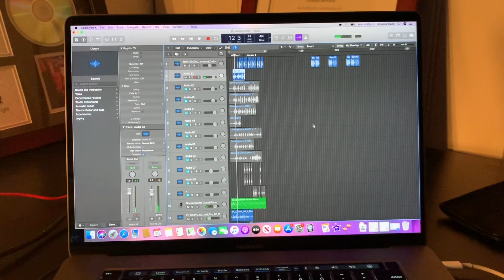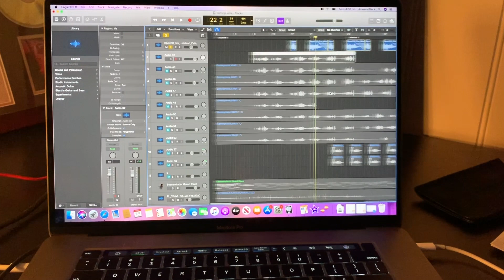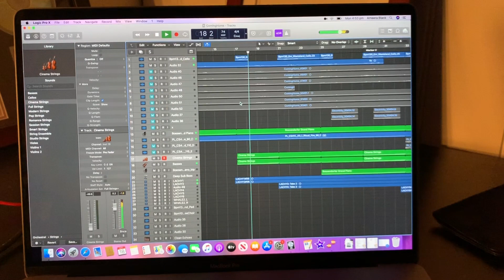BTS Coming Home + I can't believe I'm doing this